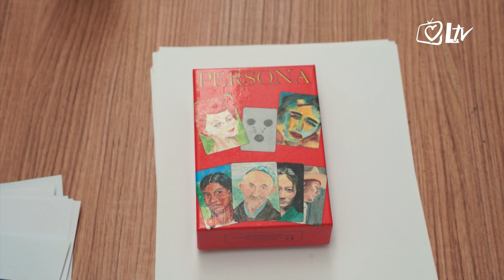Pregled dana - Projekt "Psihološko osnaživanje obitelji"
Bračno i obiteljsko savjetovalište Đakovačko - osječke nadbiskupije uz potporu Grada Osijeka organizira projekt pod nazivom "Psihološko osnaživanje obitelji". Riječ je o grupnim susretima za mlade u dobi od 18 do 30 godina s depresivno - anksioznim teškoćama.